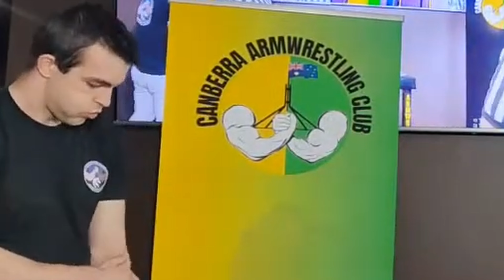Armwrestler trains LEGS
Cardio can be an important factor when armwrestling multiple rounds. I've found one of the most effective ways to train for this, with minimal effort is to run once a week